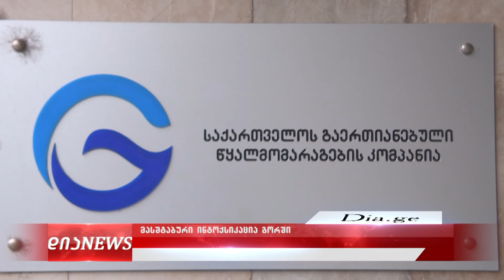მასობრივი ინტოქსიკაცია გორში - ათობით ბავშვი დედათა და ბავშვთა ცენტრში მკურნალობს 5.10.2020